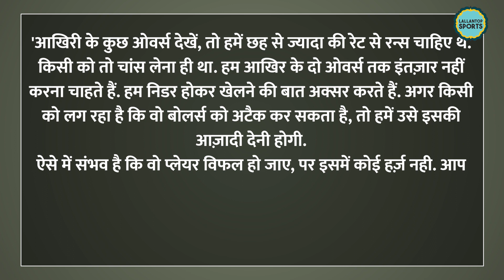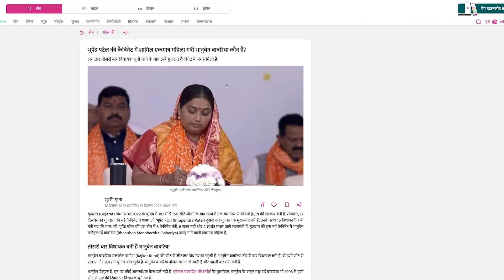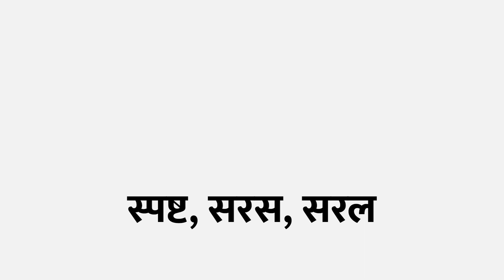Rohit Sharma ने Surya का सपोर्ट करते हुए अब क्या कहा? IndvsAus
Australia has beaten India by 2-1 in the three match ODI series. Australia's star spinner Adam Zampa took four wickets in the third match. But Suryakumar Yadav became the biggest topic of discussion in this match. The world's number one batsman in T20Is is not having a great time in ODIs. Surya was dismissed on a golden duck in this match as well. This was the third consecutive match when this happened. After this reporter asked question about him to the captain Rohit Sharma. Rohit replied, 'He has played only three balls in this series, man. I don't know how much attention should be given to this.

Edited by:ASAD